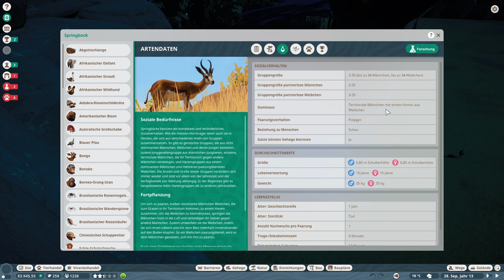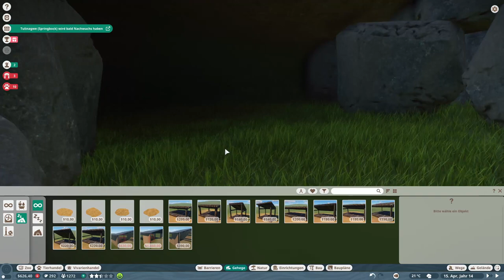Planet Zoo -032- Die machen alles Putt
LWillkommen zu Planet Zoo